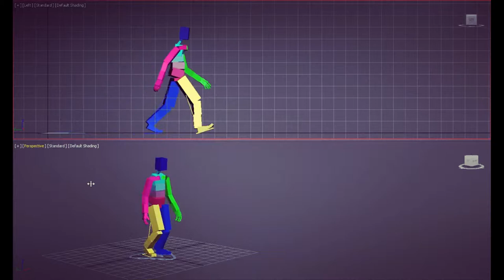MOVE IT -- --- 000 --- DANCE MIX - 2021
Gaming
Music Mix
Mix
Car Music
Workout
Motivation Music
Trap & Rap Music
Trap & Rap
Trap And Rap
Trap Rap MOVE IT ROBO MIX 2k21
Party Mix 2021 (Bass Boosted Remix) ♫ Best Bobots Dance Music Video

video remix by :Nikolay Angelov

music:Dance Party Mix 2021 (Bass Boosted Remix) ♫ Best Girls Dance Music Video - HQ Club Mix

work version( test)

L